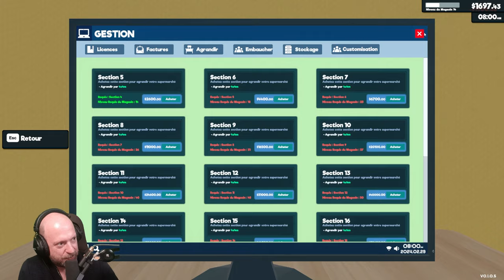SUPERMARKET SIMULATOR | Alex Potin s'agrandit! (et s'endette...) #05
Let's play | Gameplay FR sur SUPERMARKET SIMULATOR sur PC.

Découverte de SUPERMARKET SIMULATOR. SUPERMARKET SIMULATOR est disponible sur PC depuis février 2024.

Version utilisée pour la vidéo : PC